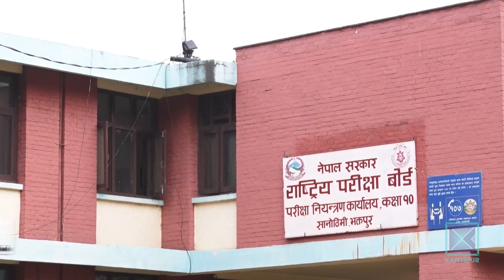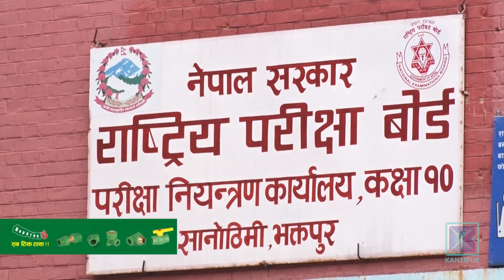यस वर्षको एसईई परीक्षा चैत ६ गतेदेखि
यस वर्षको एसईई परीक्षा चैत ६ गतेदेखि हुँदैछ । ४ लाख ८२ हजार विद्यार्थीले आवेदन भरेको परीक्षाको तयारी पूरा भइसकेको राष्ट्रिय परीक्षा बोर्डले जनाएको छ ।